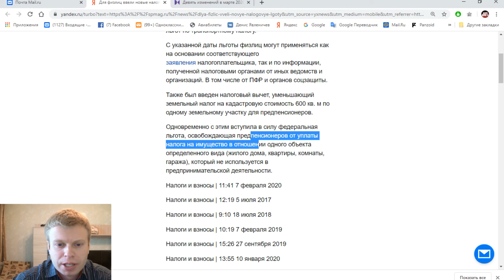Льготы для ПРЕДПЕНСИОНЕРОВ 2020!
Это видео посвящено обзору льгот в сфере налогов для предпенсионеров в 2020 году

              ПРОШУ ВАС ПОСТАВИТЬ ЛАЙК ЭТОМУ ВИДЕО, СДЕЛАТЬ РЕПОСТ И НАПИСАТЬ КОММЕНТАРИЙ О ТОМ, ЧТО ЛИЧНО ВЫ ДУМАЕТЕ ПО ЭТОМУ ВОПРОСУ, А ТАКЖЕ ОБ АНАЛОГИЧНЫХ С ТЕМОЙ ВИДЕО СИТУАЦИЯХ, С КОТОРЫМИ ВЫ СТАЛКИВАЛИСЬ, КАК ЭТО БЫЛО И ЧЕМ ЗАВЕРШИЛОСЬ.

Полезный контент и контакты автора:

Здравствуйте, друзья!

Меня зовут, Явленичев Денис! Я профессиональный ЮРИСТ из города Брянск Брянской области. Имею опыт ПРОФЕССИОНАЛЬНОЙ ДЕЯТЕЛЬНОСТИ более 12 лет. Мне нравиться ПОМОГАТЬ разрешать самые СЛОЖНЫЕ СПОРЫ. На этом я специализируюсь! Не секрет, что СЛОЖНЫЕ ДЕЛА подвластны примерно 10 % специалистов, представленных на том или ином рынке, будь то товар или услуга. ВСПОМНИТЕ, как часто Вы встречали настоящих ПРОФЕССИОНАЛОВ СВОЕГО ДЕЛА, будь то фитнес тренер или врач, сантехник или аудитор, спортсмен или ученый? УВЕРЕН это было крайне редко.

Я действую КАЧЕСТВЕННО, ПРОФЕССИОНАЛЬНО, ЭТИЧНО И ЭФФЕКТИВНО!

Представляю интересы в судах Брянска, Москвы, Санкт-Петербурга, других городов.

В связи с появлением в российских судах технической возможности участия в деле посредством видео-конференц-связи (по телевизору) могу представить ваши интересы удалённо из города Брянска в любом суде России, где есть такая же техническая возможность.

 Поверьте, это не менее эффективно, чем обычная явка в суд, а иногда более эффективно!

Я консультирую клиентов, которые проживают в различных городах России и даже мира посредством видеосвязи, например в Skype, WhatsApp за символическую плату, так как считаю, что УДАЛЕННАЯ консультация грамотного ЮРИСТА не должна стоить дорого.
 А консультация на личном приеме в абсолютном большинстве случаев ОБЯЗАНА быть бесплатной!

Среди моих клиентов есть граждане и подданные таких государств, как Израиль, Германия, Испания, Италия, США, Эстония, Украина, ДНР, лица с двойным гражданством.

Телефон для ВСЕХ вопросов ЮРИСТУ  + 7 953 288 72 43 c возможностью общения в WhatsApp, Viber

Скайп